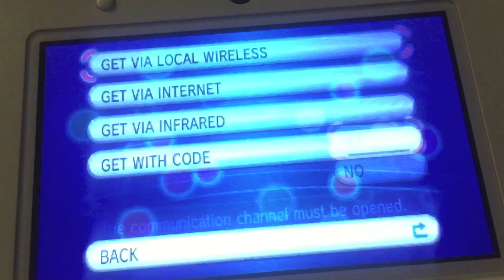How to Get Jirachi - GameStop Giveaway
Where has Chris been? How the Hell am I supposed to get my free Pokemon? Those are great questions for which I have mediocre answers.

Enjoy your free Jirachi!

Guest starring Jeff Bartos
Guest camerawork MaRissa Boros

Check out Hidden Room's full Playlists for some great content